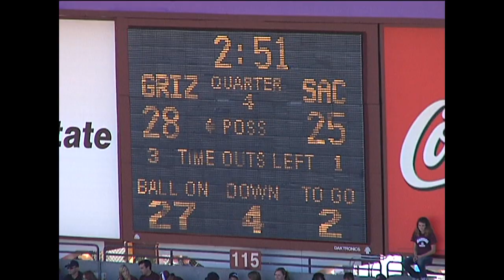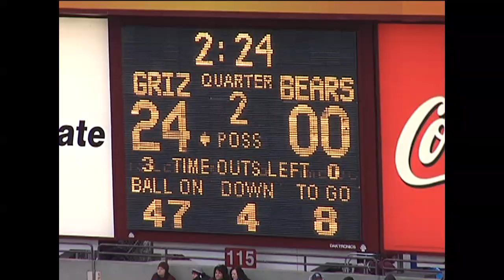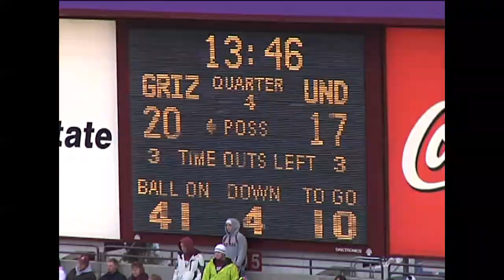Brody McKnight #83 K/P (Univ. of Montana) -- PUNTS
Punting highlights from Brody McKnight's career at the University of Montana-Missoula.